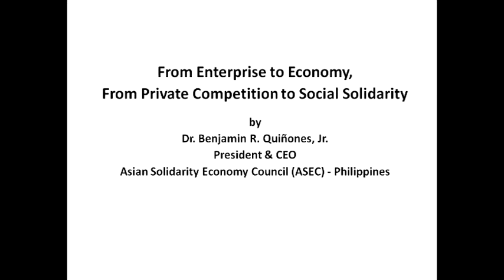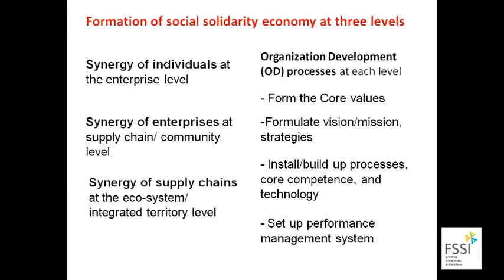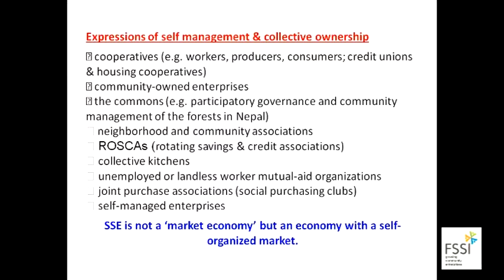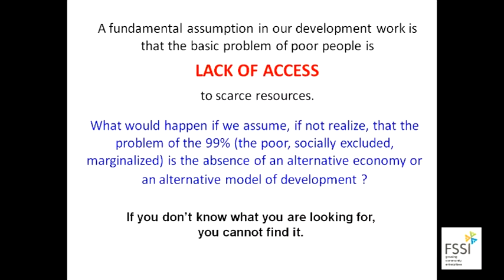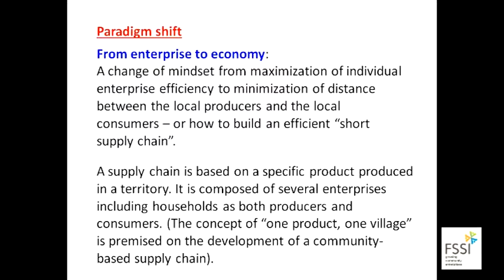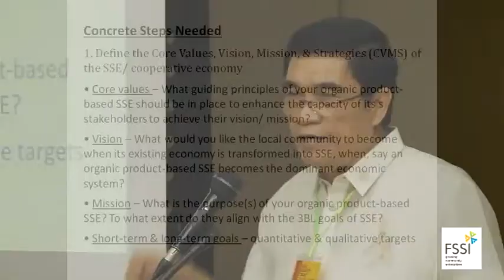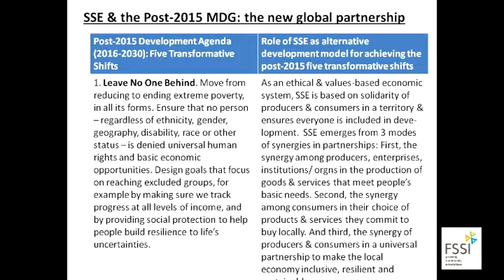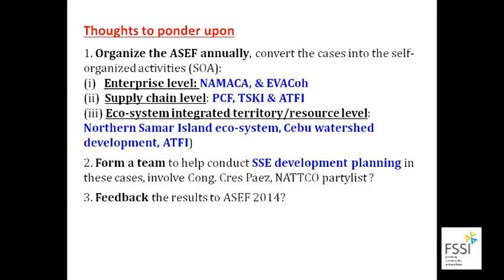SOCIAL SOLIDARITY ECONOMY CONFERENCE Dr. Ben Quiñones Jr.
From Enterprise to Economy, From Private Competition to Social Solidarity by Dr. Benjamin Quiñones Jr., President and CEO, Asian Solidarity economy Council (ASEC) - Philippines. Social Solidarity Economy Conference, 29-30 August 2013, Golden Prince Hotel, Cebu City, Philippines